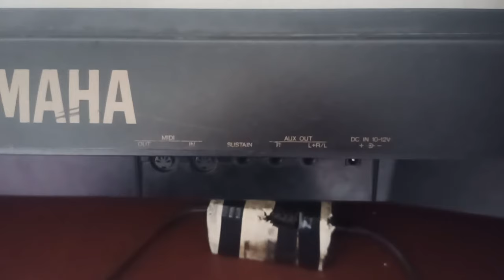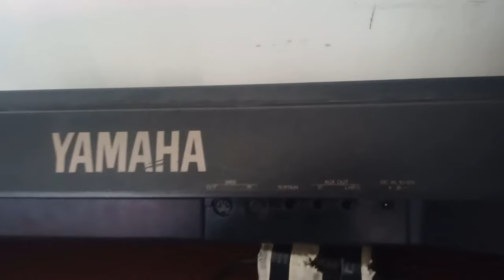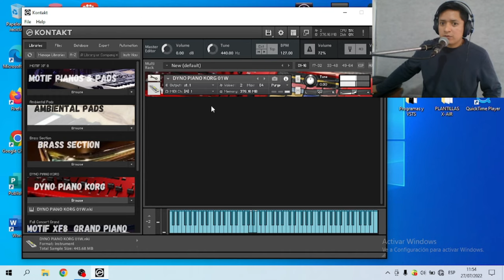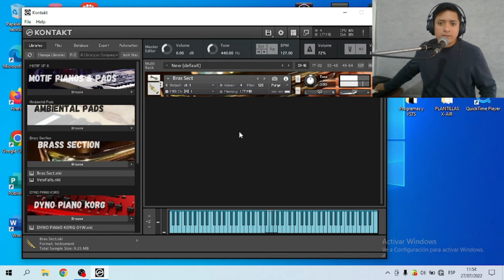Utiliza tu PIANO Antiguo Como Controlador MIDI/ CONEXION MIDI A USB/ Ejemplo 1 Yamaha Psr 520👌✔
Tienes un piano Antiguo pero tiene entradas midi. Puedes utilizarlo como controlador Midi y tocar en Vivo con sonidos de la Ultima calidad a través de librerías del Kontakt por ejemplo o de otros Vsts

Si deseas comprar el cable de USB A MIDI que es el que utilizo puedes checar

Interface Audio Box